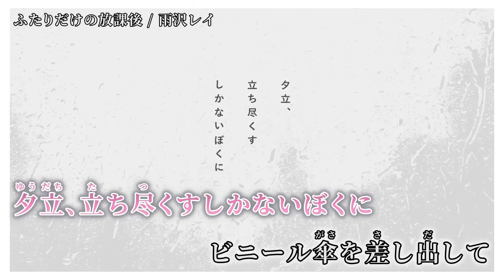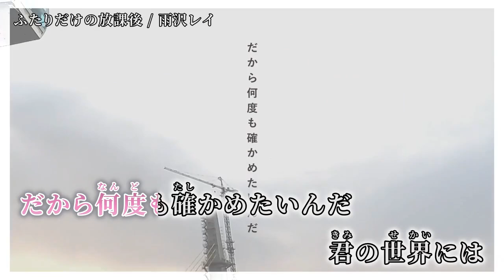【ニコカラ】ふたりだけの放課後【off vocal】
「ふたりだけの放課後」 ついなちゃん / 雨沢レイ のニコカラを作成しました。

次▶